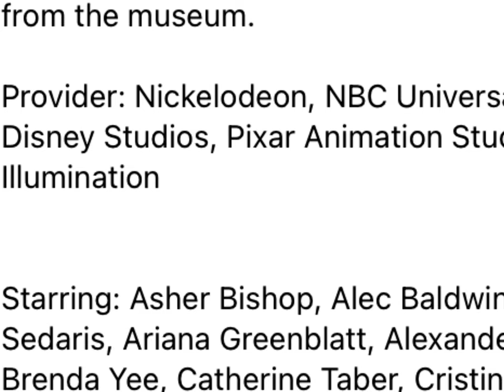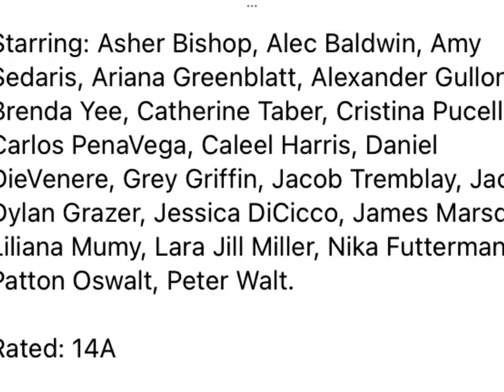The Loud House Movie 1 Plot, Cast, Running Time and Rating